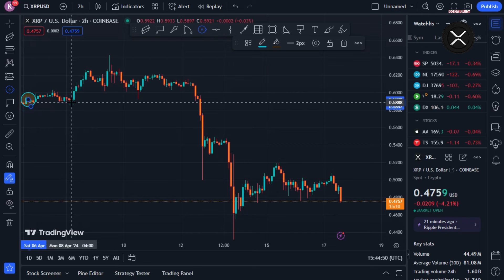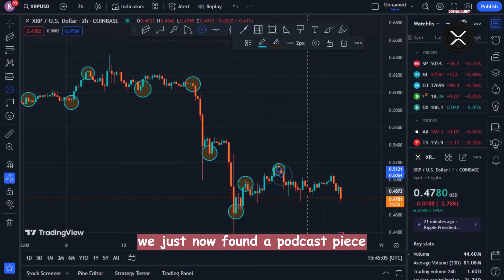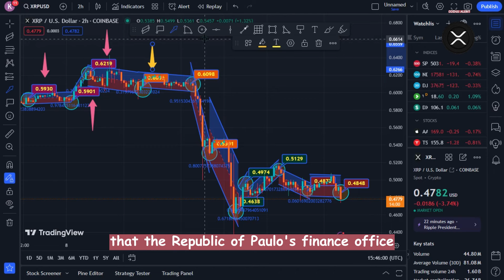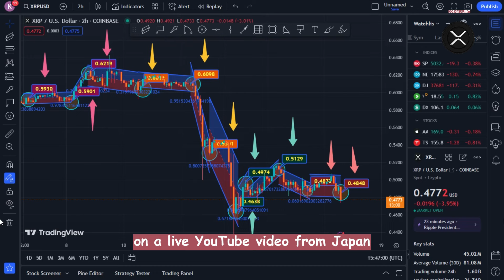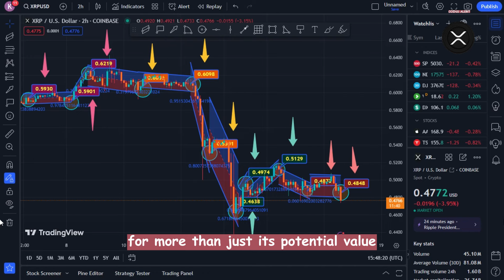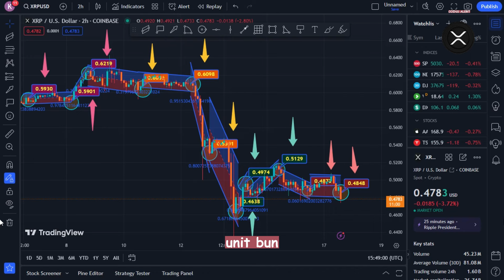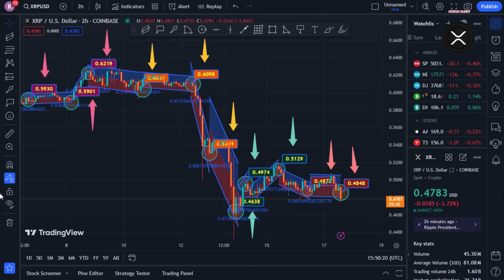RIPPLE XRP - U.S. GOVT INSIDER UNCOVERS XRP'S PRIVATE LEDGER VALUING AT A STAGGERING $327,000 EACH!